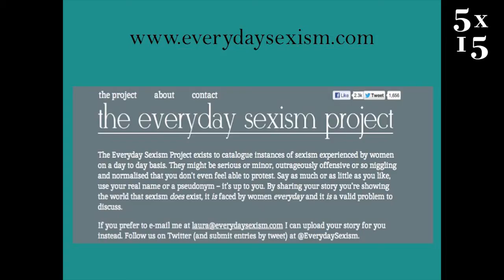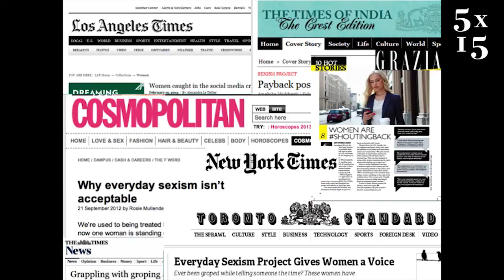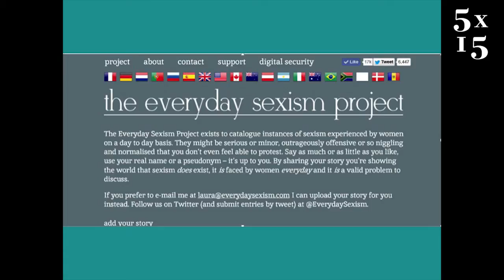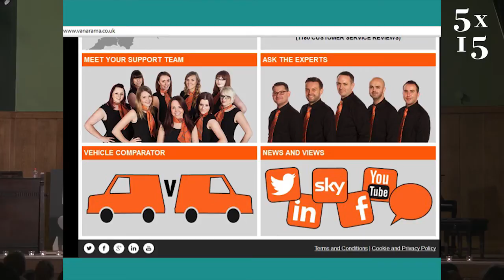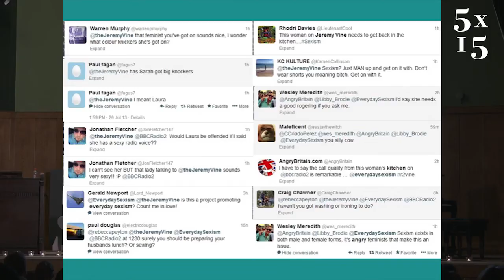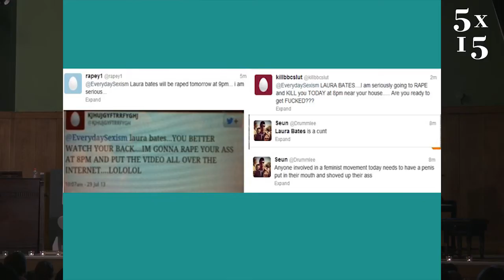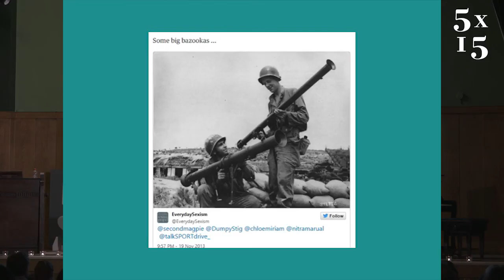Laura Bates @ 5x15 - Everyday Sexism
Laura Bates is the founder of the Everyday Sexism Project, a collection of more than 80,000 women's daily experiences of gender inequality. The stories come from women of all ages, races and sexual orientations, disabled and non-disabled, employed and unemployed, religious and non-religious. The project has expanded into 18 countries worldwide and become internationally renowned, featuring in media from the New York Times to French Glamour, CNN to Grazia South Africa, Cosmopolitan to the Times of India.